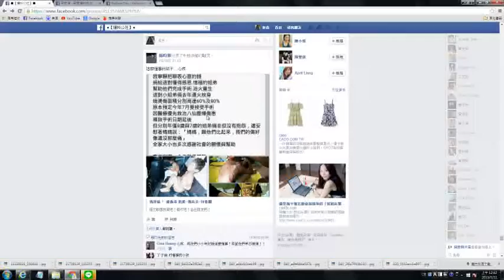北捷再傳隨機砍人 長榮張國煒:魔鬼滿街跑!